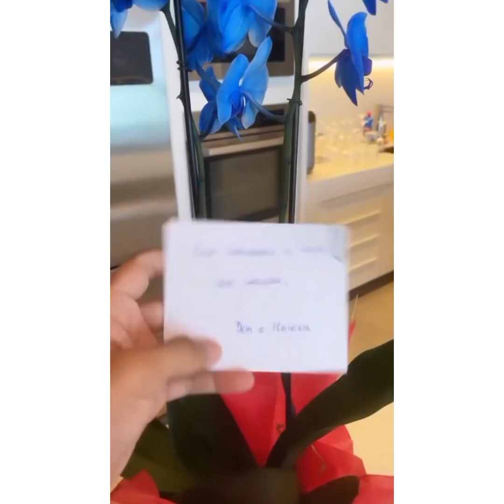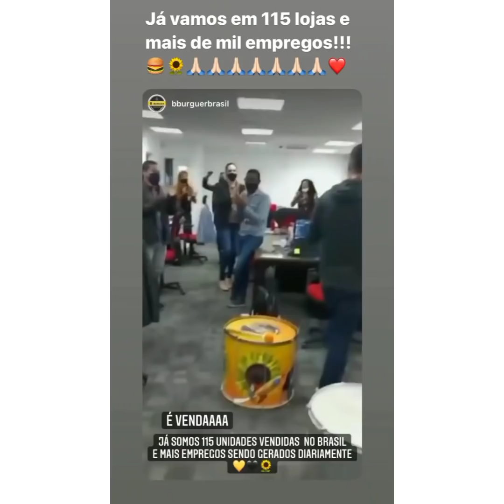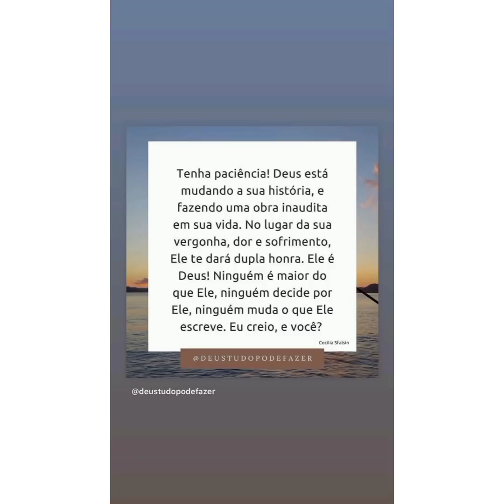CARLINHOS MAIA ACOMPANHA BOB ESTRELA AO MÉDICO 🚑 AMA❤ O DIFERENTE 🌻 VACINE-SE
ACREDITA COLEGA 👇 🌻

1. Clique no link, copie o meu código de convite, baixe e instale o Kwai.
2. Vincule meu código de convite para receber dinheiro imediatamente e continue ganhando dinheiro usando-o todos os dias!